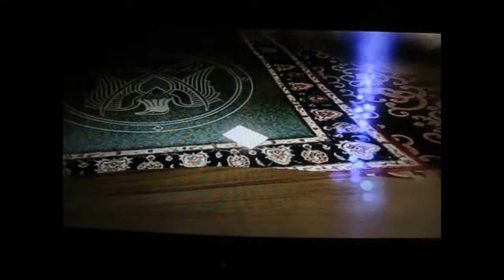Go Aiden! - Beyond Two Souls -Gameplay-Walkthrough- Part 2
Come Back for more parts! :D